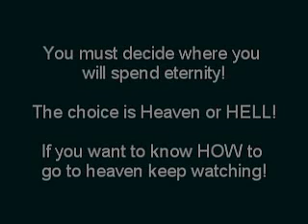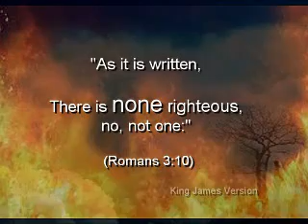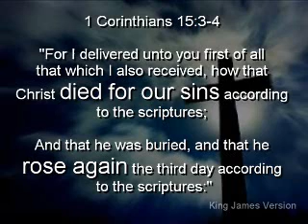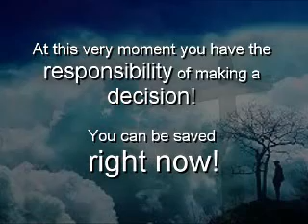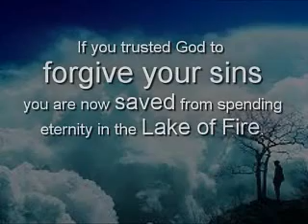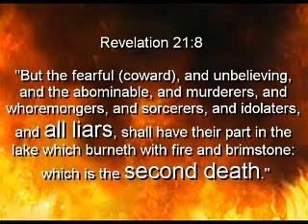Stay Away From Study Bibles! - Gail Riplinger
(Romans 3:10)

(Romans 3:23)

(Hebrews 9:27)